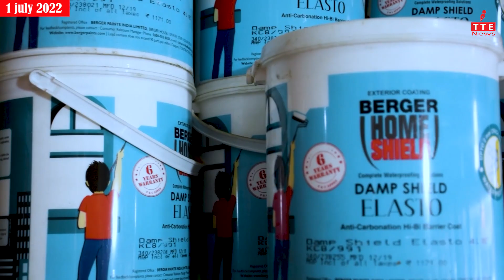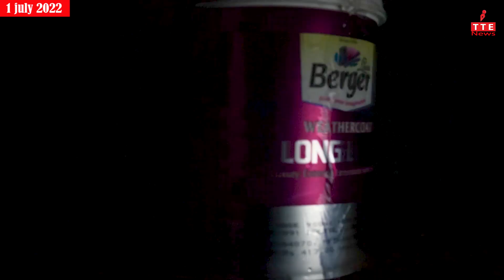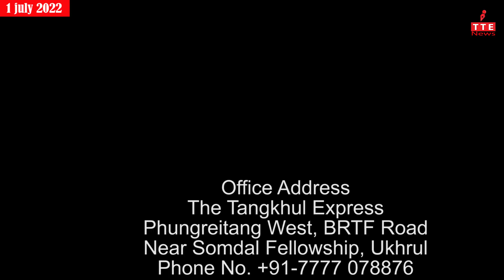TANGKHUL NEWS || CHUNGSANGLA JAJO || 01 JULY 2022 || 07:30 || THE TANGKHUL EXPRESS